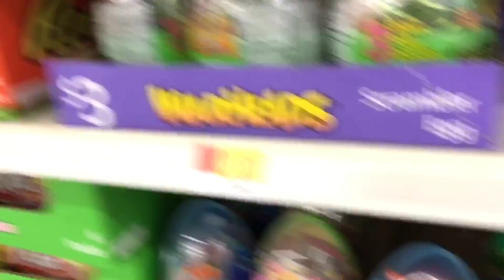WALMART ADVENTURES!! i found a cactus and...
Hey guys! So in this vlog we went to walmart and we were gettring a few things and then i found a cactus and fell in love!

Be sure to check out thoses videos!!